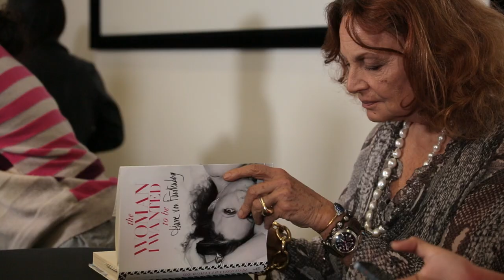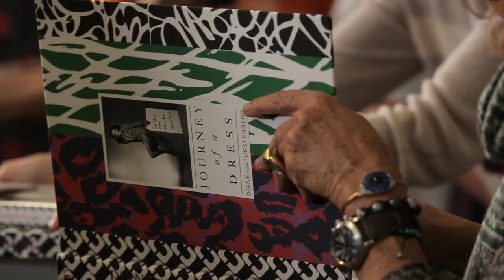The Woman I Wanted to Be | Diane von Furstenberg | Talks at Google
Authors at Google and Women at Google are excited to host Diane von Furstenberg, acclaimed fashion designer and author, for a fireside chat to discuss the launch of her two new books: a memoir, The Woman I Wanted to Be, as well as a coffee table book, Journey of a Dress. The fireside chat will be moderated by Mary Grove, Director of Google for Entrepreneurs.

Don’t miss this opportunity to hear from Diane as she talks about her career, love, life, business, philanthropy and more.